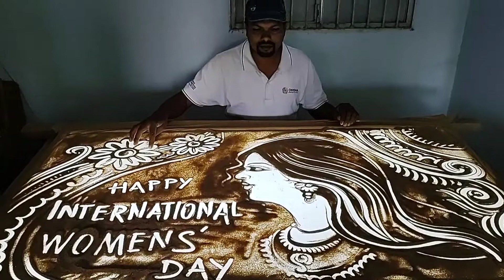International Womens' Day 2022 Sand artist Om Prakash Sahu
International Womens' Day 2022 Sand artist Om Prakash Sahu Sand animation, women's liberties,